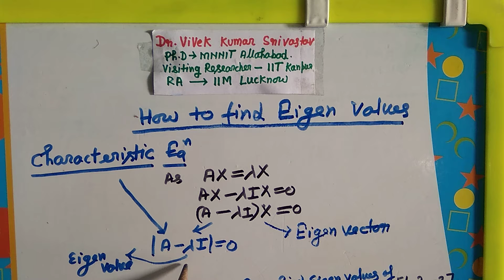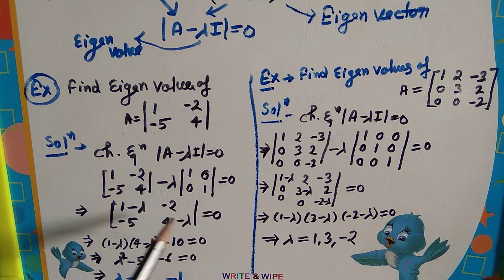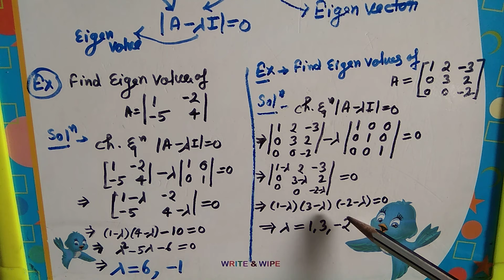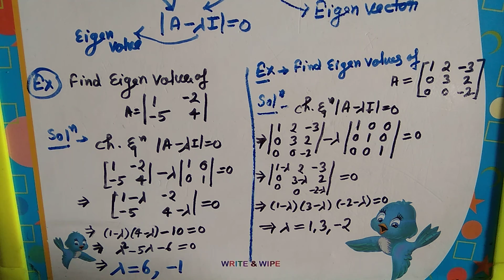Lec-8: Matrix_How to find Eigen Values (CSIR/GATE/M.Sc./B.Sc./B.tech.)